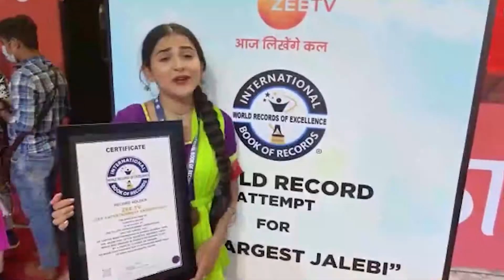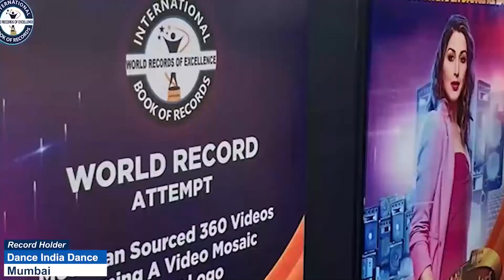FASTEST TO SOLVE 3 RUBIK's CUBES OF 3 X 3 SIMULTANEOUSLY WITH BOTH HANDS AND FEET KID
The World Record of “FASTEST TO SOLVE 3 RUBIK's CUBES OF  3 X 3 SIMULTANEOUSLY WITH BOTH HANDS AND FEET (KID)“ is achieved by EPHREM XAVIO RICHARD on 4th February 2022 from Mundakayam (Kerala) India. 11 years 10 months 19 days old Ephrem Xavio Richard used both hands and feet to solve 3 Rubik's cubes of 3 X 3 simultaneously in 1 minute 13 seconds 56 centiseconds and has set a new world record for International Book of Records.